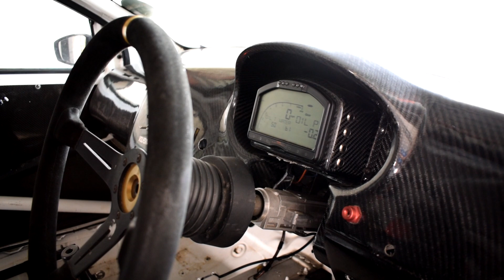VW Challenge Class B #57 Rebuild Part 5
In this episode we do our first track shake down of the car and try put some mile on it to loosen her up.

The rain caught us in the end so we couldn't get everything done but was still a successful day out.

Stay up to date:
Facebook: Jacques Smith - Official Race Book